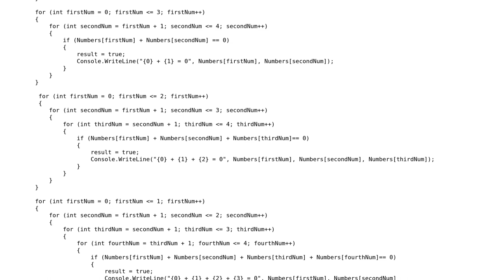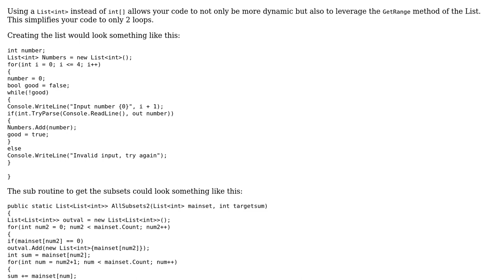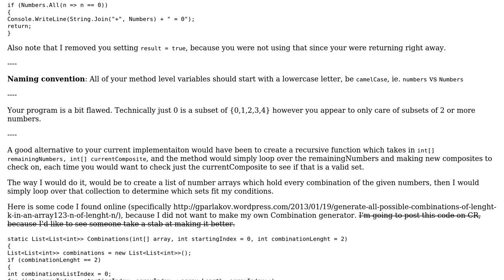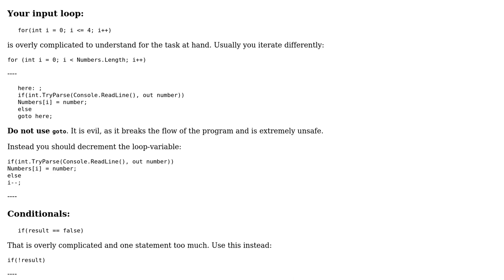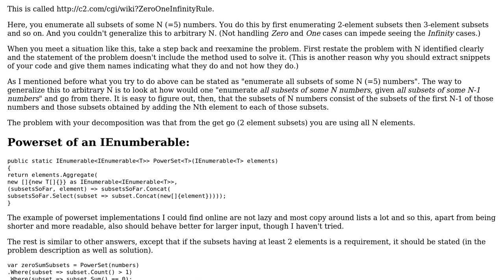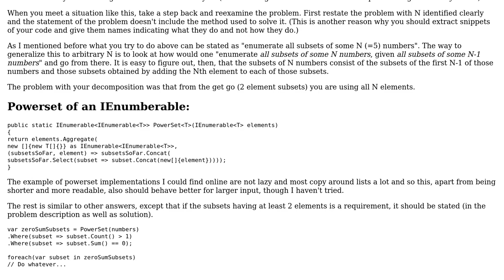Sum of subset of 5 numbers equals 0 (4 Solutions!!)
Sum of subset of 5 numbers equals 0

With thanks & praise to God, and with thanks to the many people who have made this project possible! | Content (except music & images) licensed under CC BY-SA | Music | Images & others | With thanks to user Vogel612 user PreslavMihaylov user Jamal user BenVlodgi user abuzittin gillifirca and the Stack Exchange Network Trademarks are property of their respective owners. You are responsible for your own actions.